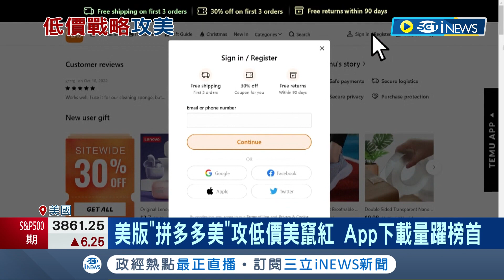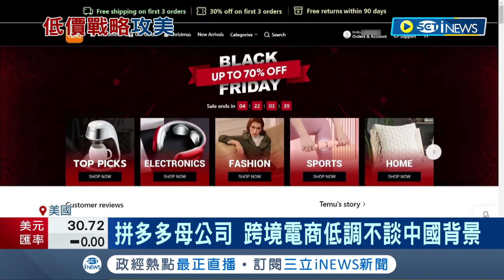比亞馬遜還便宜! 美版"拚多多美"竄紅 APP下載量躍榜首 Temu低價商品進軍電商市場 跨境電商低調不談中國背景｜記者 許庭瑋｜【國際局勢】20221228｜三立iNEWS